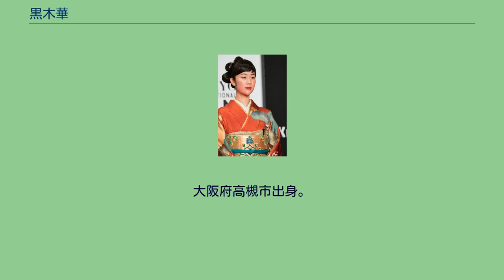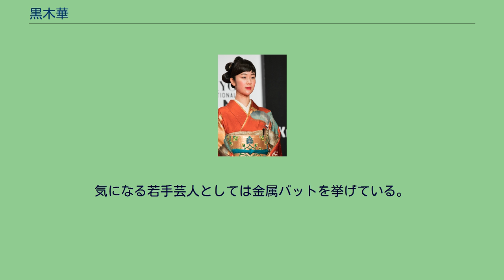黒木華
黒木 華（くろき はる、1990年〈平成2年〉3月14日 - ）は、日本の女優。
本名、同じ。
大阪府高槻市出身。
京都造形芸術大学芸術学部映画学科俳優コース卒業。
パパドゥ所属。
幼いころより母に連れられて映画や芝居を見て育ち、兄弟やいとこと一緒に地域の児童劇団に参加し演技を褒められたことをきっかけに演技が好きになる。
全国大会で優勝実績もある演劇の名門・追手門学院高等学校に進学して演劇部に所属し、「演劇部のエース」として1年時から3年間主役を務めていた。
女優を志して卒業後は映画制作や演劇を学べる大学への進学を希望し、自宅から通える京都造形芸術大学芸術学部映画学科俳優コースに進学、林海象、東陽一らに師事して演技を学ぶ。
学内製作の作品にキャスティングの声がなかなか掛からなかったことから、大学在学中の2009年12月に「野田秀樹演劇ワークショップ in 大阪」に参加。
翌2010年にはオーディションに合格して6月のNODA・MAP公演『ザ・キャラクター』にアンサンブルとして初舞台に立ってデビューし、さらに同年9月のNODA・MAP番外公演『表に出ろいっ!』で1,155人が応募した娘役オーディションを経て野田秀樹、中村勘三郎との3人芝居でヒロインの娘役として舞台に立った。
翌2011年にはNODA・MAP公演『南へ』、阿佐ヶ谷スパイダース公演『荒野に立つ』、蜷川幸雄演出『あゝ、荒野』などの舞台作品に出演し、演劇界の期待の新人として注目を浴びる。
2011年には映像作品に進出し、『東京オアシス』にメインキャストとして映画に初出演、2012年には『おおかみこどもの雨と雪』で声優にも初挑戦。
2012年度後期のNHK連続テレビ小説『純と愛』に夏菜演じるヒロインの同期社員役で出演してテレビドラマ初出演を果たし、「表向きは柔和だが実は陰険」という腹黒いキャラクターを演じてその高い演技力が評判となり、知名度を高める。
翌2013年には連続テレビ小説『純と愛』、『リーガル・ハイ』第2シリーズなどのテレビドラマでレギュラー出演し、映画でも初主演した『シャニダールの花』や『舟を編む』での演技が評価され、キネマ旬報ベストテンや日本アカデミー賞、ブルーリボン賞など日本の主要映画賞で計7つの新人賞を受賞した。
2014年にはオーディションを経て『小さいおうち』で山田洋次監督作品に初出演し、同作での演技により第64回ベルリン国際映画祭最優秀女優賞（銀熊賞）を受賞。
日本の女優では左幸子、田中絹代、寺島しのぶに次いで史上4人目であり、23歳での受賞は日本人最年少となる。
映画祭の総評では「（黒木の）演技力は群を抜いていた。」と評された。
銀熊賞受賞に際しては、内閣官房長官の菅義偉（当時）も祝意を示した。
同作では第38回日本アカデミー賞・最優秀助演女優賞も受賞。
また、その年最も活躍し将来の活躍が期待できる俳優に贈られるエランドール賞新人賞も受賞した。
2015年2月28日公開の『幕が上がる』（監督:本広克行）では黒木が高校・大学と演劇に没頭し、舞台役者としてプロのキャリアをスタートしたことから演劇部の顧問役としてキャスティングされた。
作品中では弱小演劇部の運命を一転させる重要な役回りを演じており、映画評論家の清水節らがその存在感を高く評価している。
同年4月期のTBSテレビ60周年特別企画『天皇の料理番』での好演が話題を呼び東京ドラマアウォード2015にて主演女優賞を受賞、同年12月12日公開の『母と暮せば』で第39回日本アカデミー賞・最優秀助演女優賞を受賞して前年に続いての「連覇」となった。
2年連続の最優秀助演女優賞受賞は、第32, 33回に連続受賞した余貴美子以来6年ぶり、史上2人目の快挙である。
2016年3月公開の『リップヴァンウィンクルの花嫁』で映画単独初主演を務め、同年4月期の『重版出来!』で連続ドラマに初主演。
同年秋には第29回東京国際映画祭のフェスティバル・ミューズを務める。
名前は「華」と書いて「はる」と読み、「春（はる）のように華やかに生きてほしい」との思いを込めて名付けられた。
人物像として、派手さのない「どちらかと言えば“地味”な顔立ち」や「温かみや素朴さを感じる“和風美人”のたたずまい」、「芯が強く意志を貫くまっすぐさ」「人間としての器量の大きさ」を感じさせるような品位から、しばしば「昭和的」「純日本的」なイメージであると評される。
映...